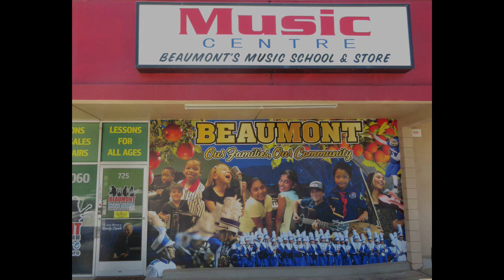Beaumont Music Centre 2023 spring recital COMPLETE compilation hd